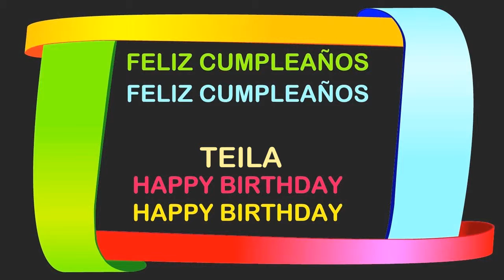Teila Birthday Postcards & Postales